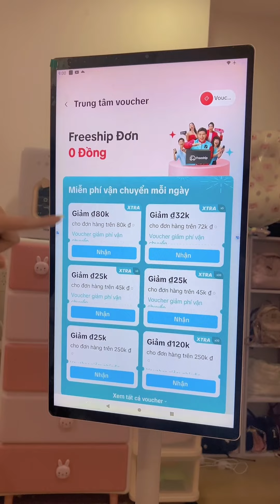Làm Tai Mèo Dẻo Da Dẻo Dẹt Tại Nhà | Phương Min